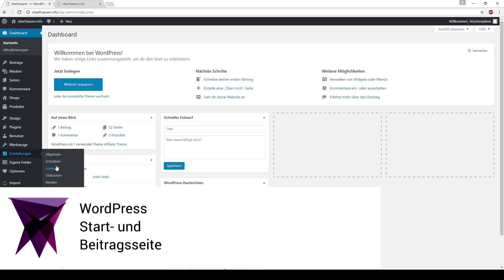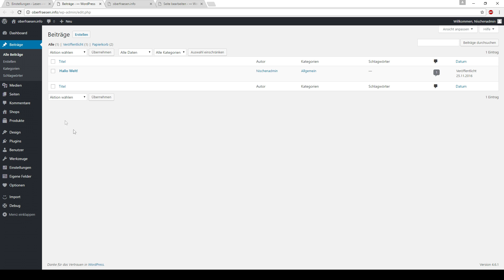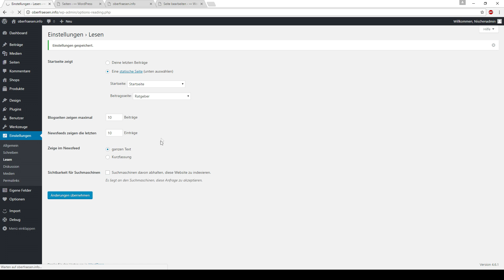💎 ► Startseite und Beitragsseite setzen (Kapitel 3 - Lektion 8) | Mutric.com »